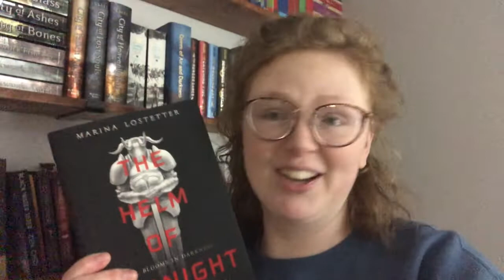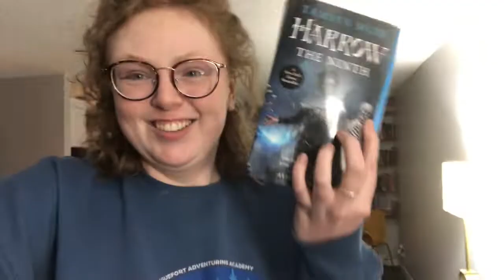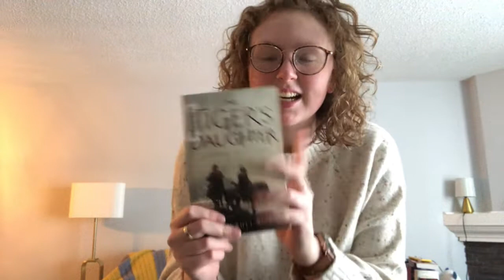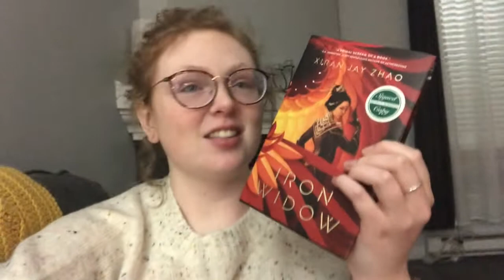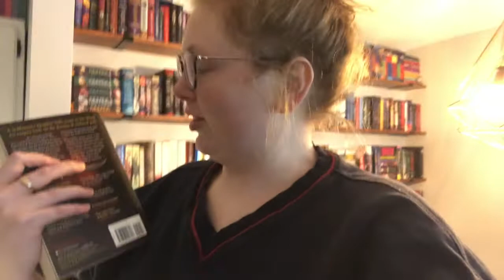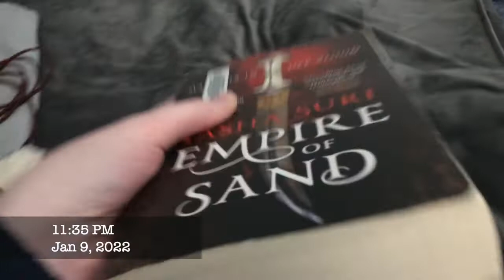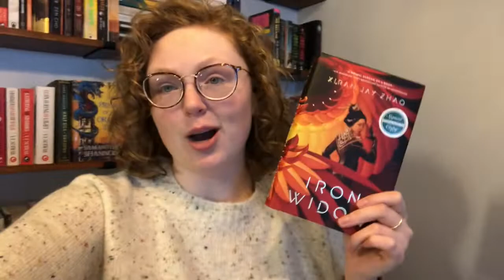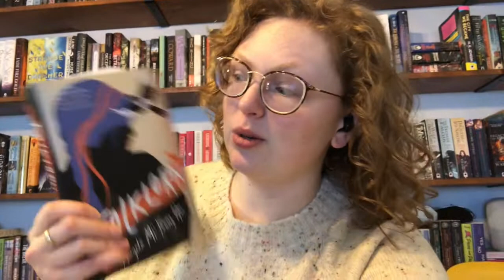IRON WIDOW & THE WITCHER || A weekend vlog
Hey friends! Welcome to my first vlog of 2022!!! I read a bunch, and do a whole lot of nothing. the COVID booster really took it out of me LOL
~~ open me ~~